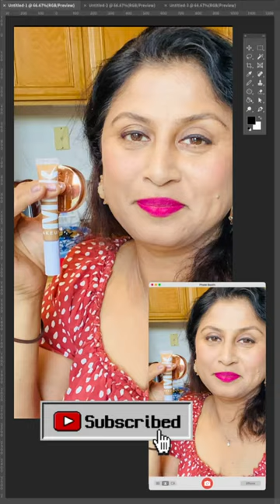Makeup tutorial | 3 minutes mei khud ko presentable banaiyega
Bahut hi jaldi hoga. Koi bhi black spot ho to ek acha concealer kharid lijiye aur khud ko thoda presentable bana lijiye. Ye mera khud ka experience hei. Mom’s makeup within 3 minutes lega. Hello everyone. Today’s is all about my little makeup shorts. I bought one good concealer and eyebrows pencil to hide my two black spot above the eyebrows and I hope you will all like it.
My simple daily vlog
My makeup tutorial
3 minutes makeup tutorial